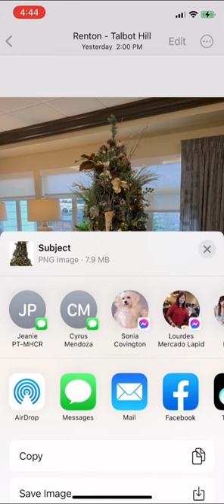How to remove background using iPhone.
I updated my phone and this new edit tricks from iphone is new to me. Might as well share it here too.